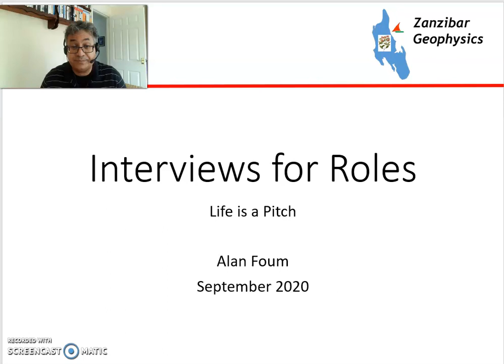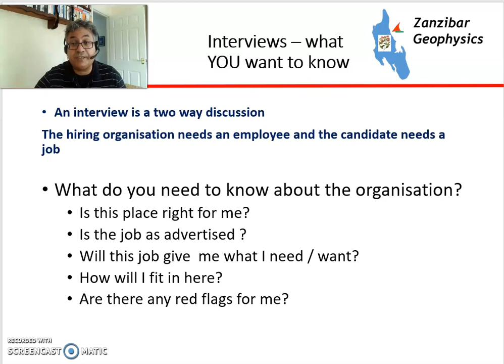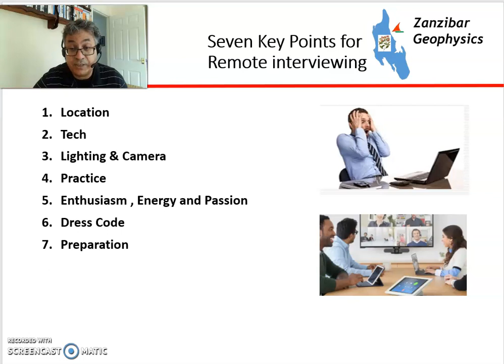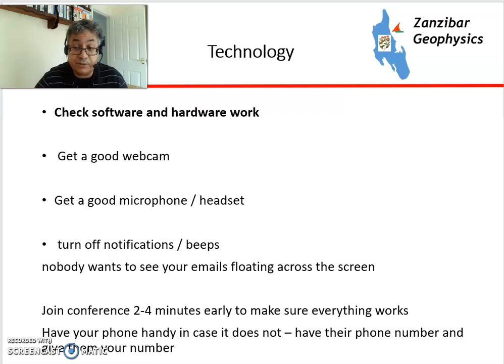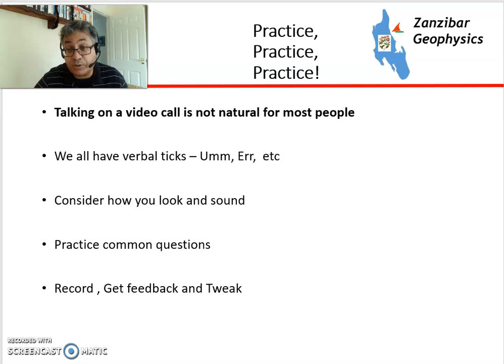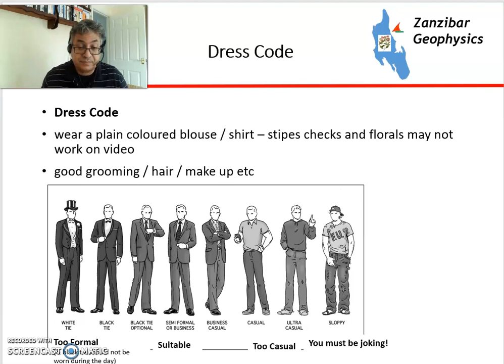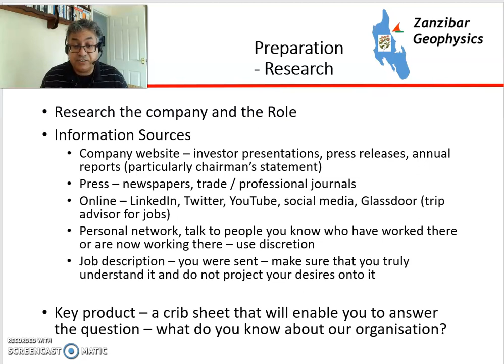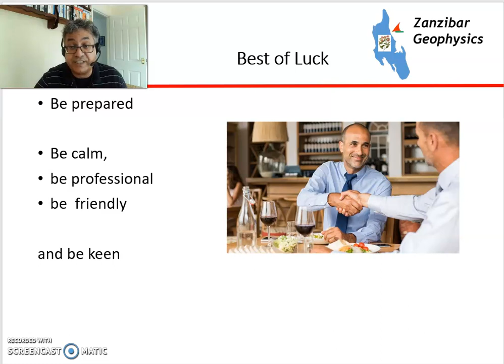Interviews for roles in the time of Covid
Tips for remote interviewing